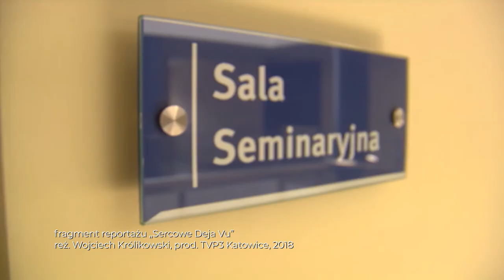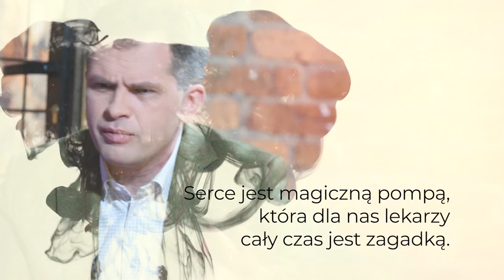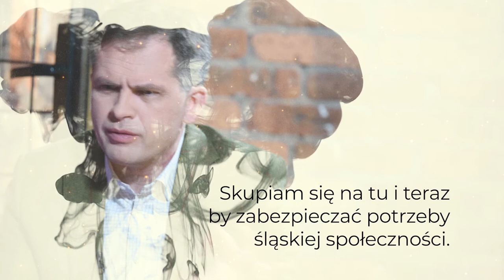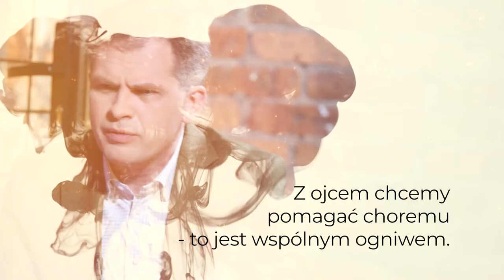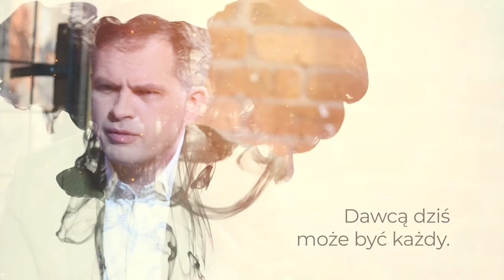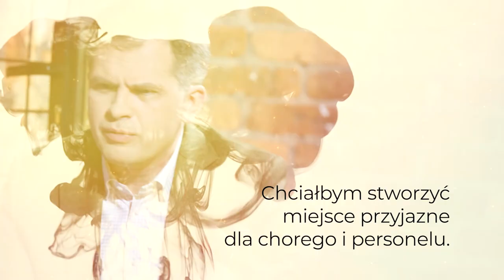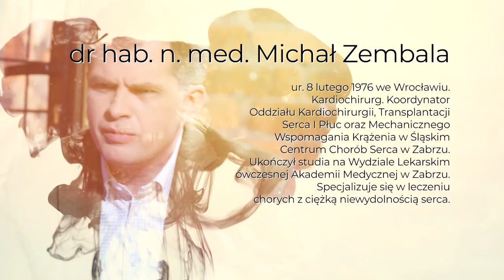"Portret subiektywny" odc. 23 Marianna Dufek rozmawia z kardiochirurgiem dr. hab. Michałem Zembalą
Dr hab. n. med. Michał Zembala - kardiochirurg. Koordynator Oddziału Kardiochirurgii, Transplantacji Serca I Płuc oraz Mechanicznego Wspomagania Krążenia w  Śląskim Centrum Chorób Serca/Silesian Center for Heart Diseases w Zabrzu.
Ukończył studia na Wydziale Lekarskim ówczesnej Akademii Medycznej w Zabrzu. Specjalizuje się w leczeniu chorych z ciężką niewydolnością serca, wykonując zarówno zabiegi transplantacji serca, wszczepienia sztucznych komór serca jak i sztucznego serca.
Autor pierwszej w Polsce implantacji sztucznego serca oraz pierwszej udanej retransplantacji serca, wprowadzając tę formę terapii do standardu postępowania w przypadku schyłkowej niewydolności przeszczepionego serca.
Syn legendy polskiej medycyny – kardiochirurga prof. Mariana Zembali.
Partnerem programu jest Górnośląsko-Zagłębiowska Metropolia.
Program zrealizowano w Fabryce Porcelany w Katowicach.